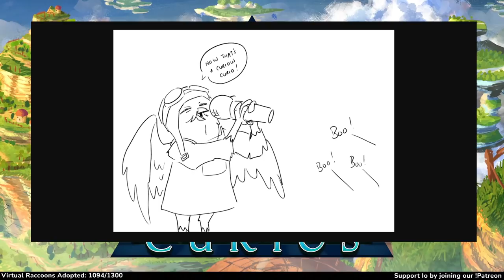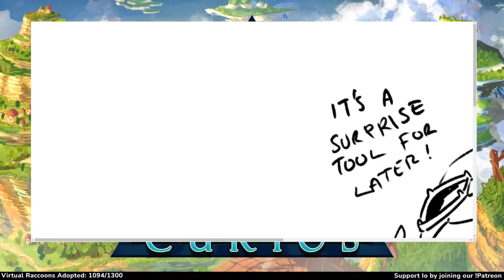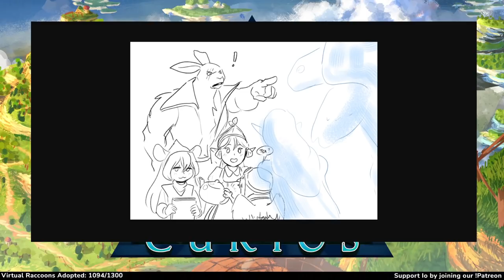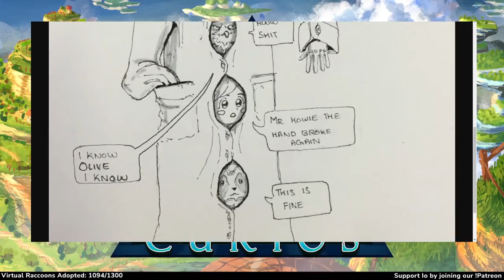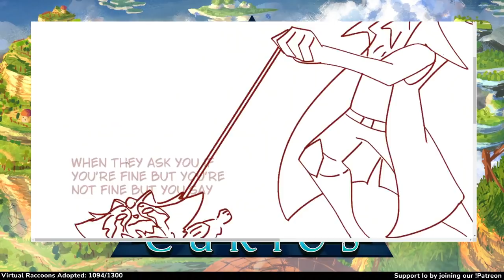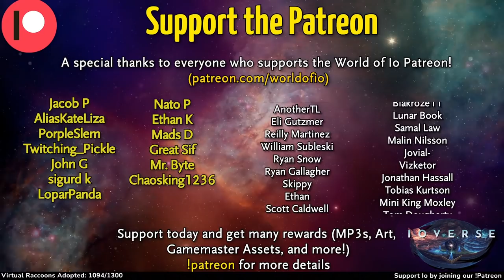Dungeons and Dragons: Curious Curios Session 6 (World of Io/Ioverse)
Art by TomBag, Quille, Levodoom, Magikfire, Lineos, Burdrehnar

Curious Curios and all World of IO/IOverse games are unofficial Fan Content permitted under the Fan Content Policy. Not approved/endorsed by Wizards. Portions of the materials used are property of Wizards of the Coast. ©Wizards of the Coast LLC.